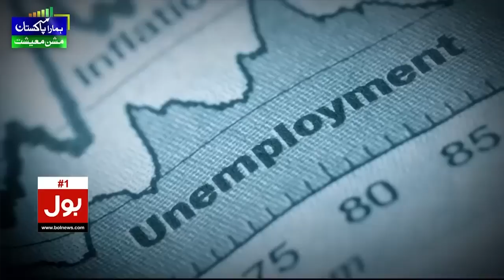PTI Exclusive Updates | BOL News Headlines at 10 PM | Election Latest Updates